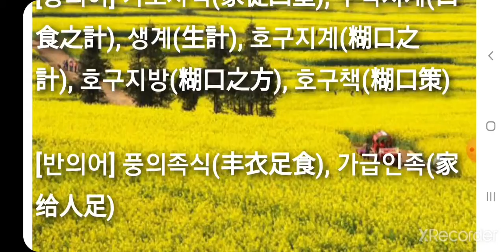호구지책(糊口之策/糊口之策) hú kǒu zhī cè 필수사자성어 고사성어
필수사자성어 고사성어 호구지책(糊口之策/糊口之策) hú kǒu zhī cè

▶ 糊(풀 호) 口(입 구) 之(갈 지) 策(채찍 책)

▶ 입에 풀칠하다. 겨우 먹고 살아가는 방책.

[동의어] 가도사벽(家徒四壁), 구식지계(口食之計), 생계(生計), 호구지계(糊口之計), 호구지방(糊口之方), 호구책(糊口策)

[반의어] 풍의족식(丰衣足食), 가급인족(家给人足)

유튜브 성어TV 도 사랑해 주세요. 감사합니다.